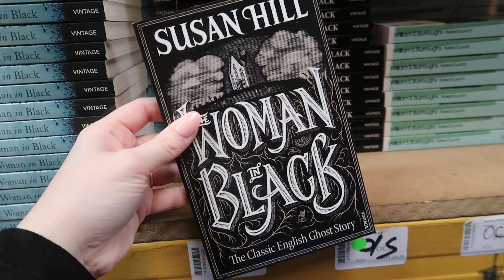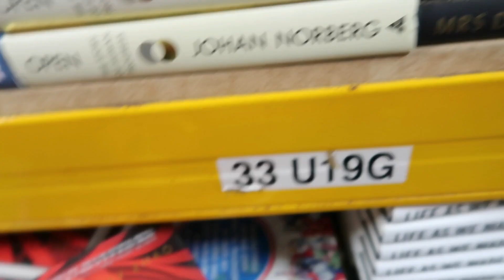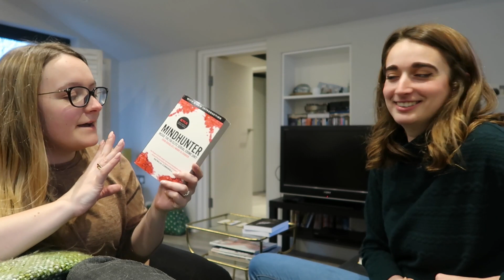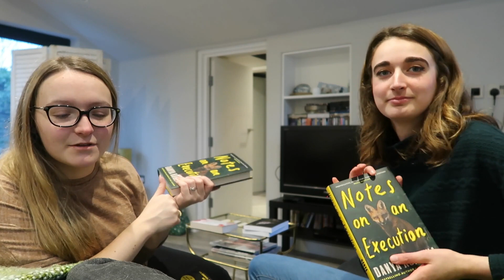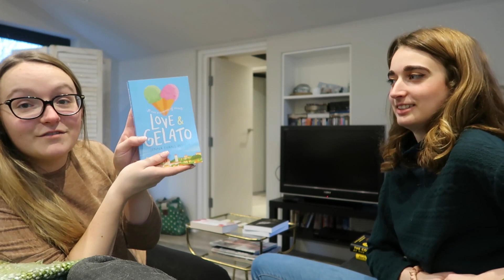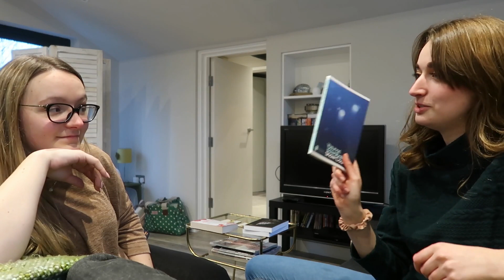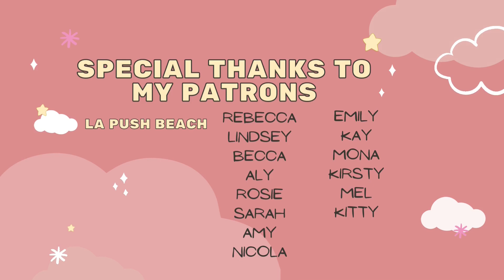Come to 66 Books With Us!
Myself and @emilykathleenreads took a trip to 66 Books! Find out what we came away with! 👀